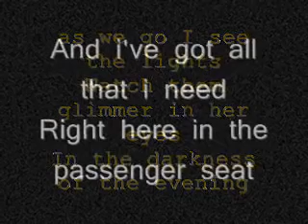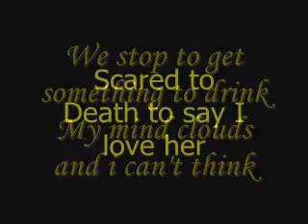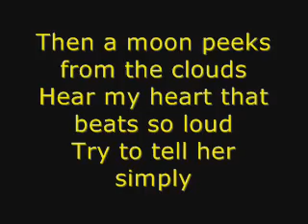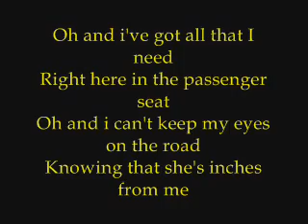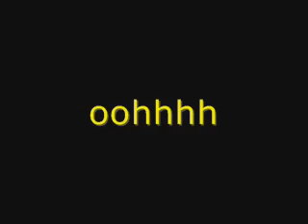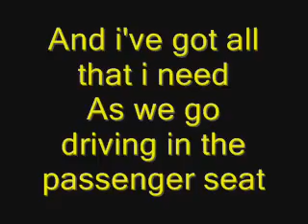Passenger Seat/By Stephen Speaks With Lyrics